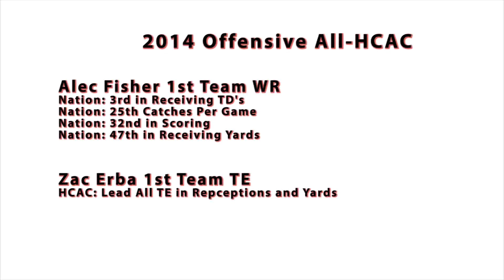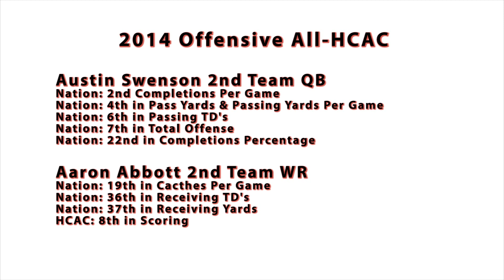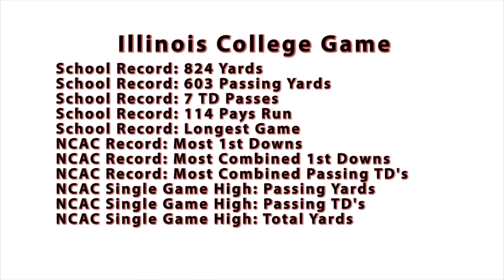2014 Rose-Hulman Offensive Highlight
2014 Rose-Hulman Offensive Highlight